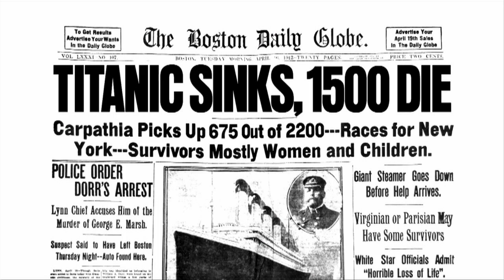Documentary explores life of Peggy Guggenheim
The documentary "Peggy Guggenheim: Art Addict" tells the story of one of the 20th century's most important art collectors. Guggenheim was known for her many lovers but director Lisa Immordino Vreeland says she left an "amazing legacy".